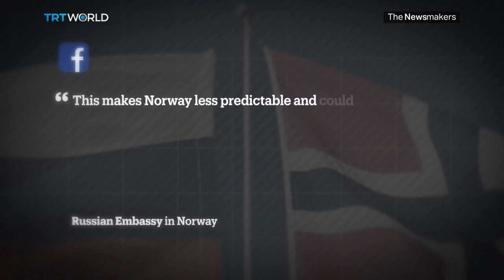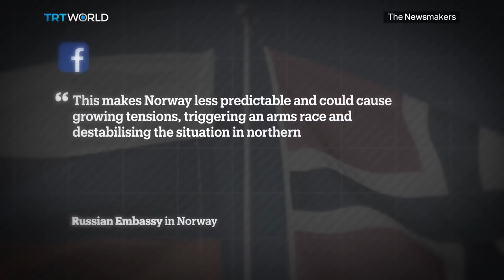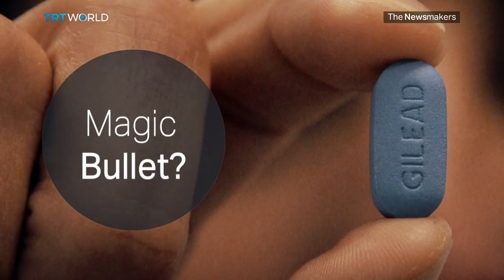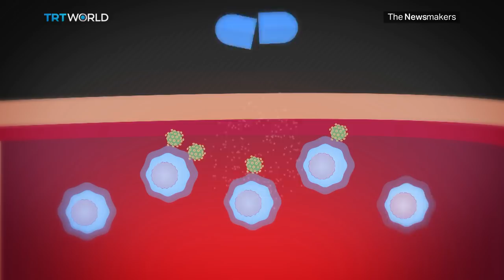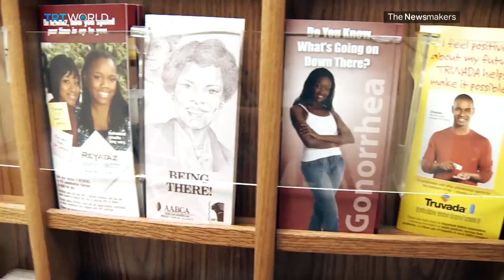Lithuania warns of Russian invasion | PrEP and condoms | Zalmay Khalilzad talks about Iraq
Eastern European countries want NATO to bolster their forces on their border with Russia for fear of a threat. Could an anti-HIV drug cause a rise in STDs? And we discuss the state of Iraq with Zalmay Khalilzad, former US ambassador to Iraq, Afghanistan and the United Nations.